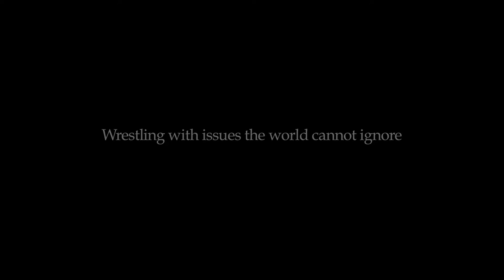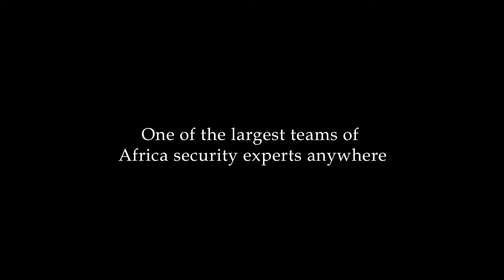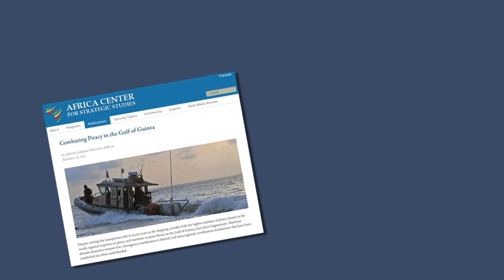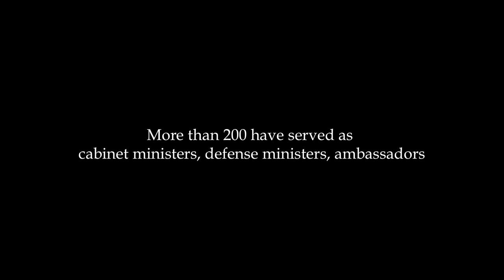Africa Center for Strategic Studies: Who We Are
The Africa Center is an academic institution established by the U.S. Congress for the study of security issues relating to Africa. The Center serves as a forum for bilateral and multilateral research, communication, and the exchange of ideas. One of five geographically focused centers established within the Department of Defense, the Africa Center aims to be an objective source of strategic analysis on contemporary and over-the-horizon security issues for African security sector professionals, policymakers, scholars, media, and civil society, as well as international partners.

As many African security challenges are nontraditional and societally based, the Africa Center engages with a wide range of security sector actors—civilian, uniformed, and civil society—with the aim of enhancing citizen security by strengthening the effectiveness and accountability of African security sector institutions.

The Africa Center has three main streams of interrelated activities: academic programs, community and alumni affairs, and research. In addition, the Center periodically supports requests to assist in strategic planning processes including national security strategy development, maritime security cooperation, security sector reform, and security sector institutional strengthening, among other areas. The Africa Center also regularly hosts public events, expert working groups, and interagency dialogues on vital Africa security issues.